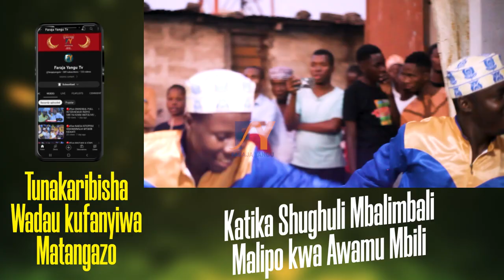DERBY YA TEAM MKUBWA GHAZZAL vs SHAMSIYA KINYAGO QASWIDA YA KWANZA IKISOMWA NA SHAMSIYA KINYAGO